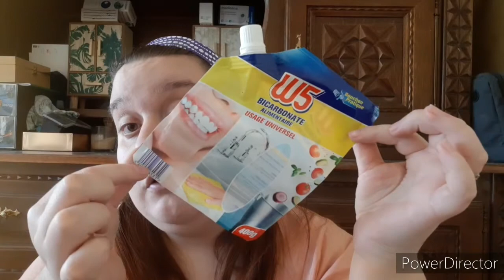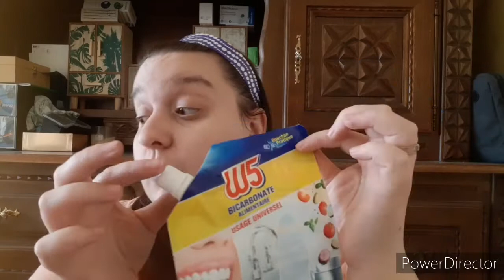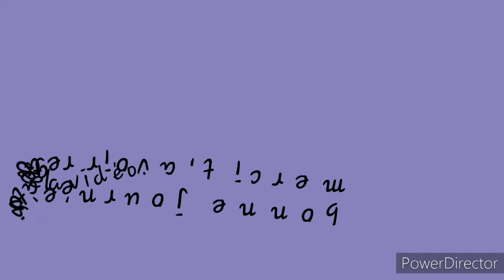mes produits terminés n°49